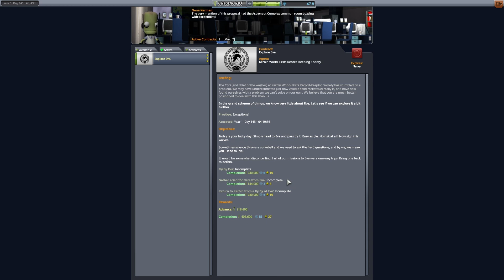Lot na inną planetę. - Kerbal Space Program #11 (część 1)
Wystrzeliłem rakietę na Eve.

dej suba pls